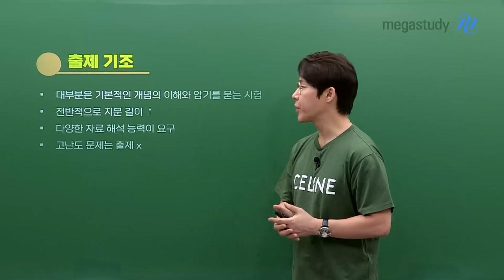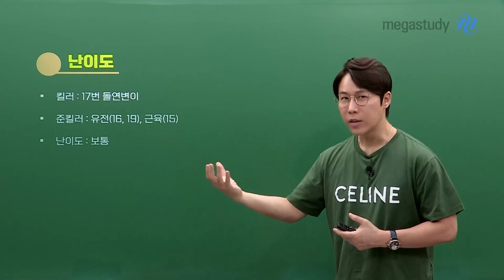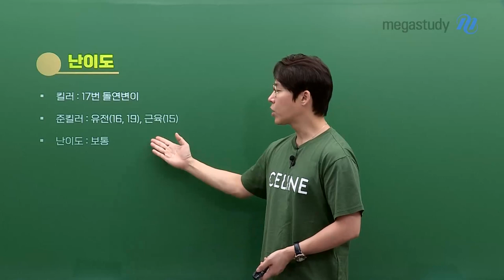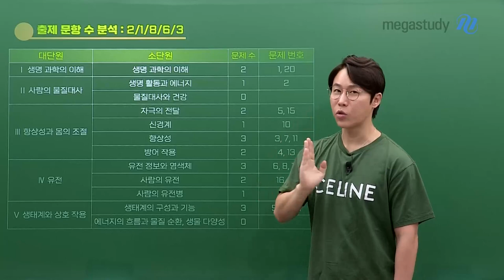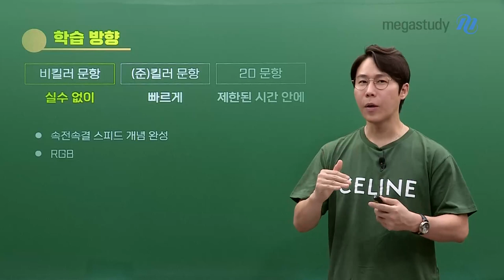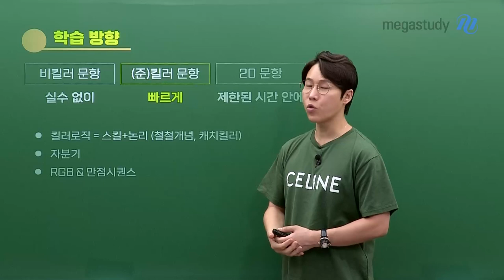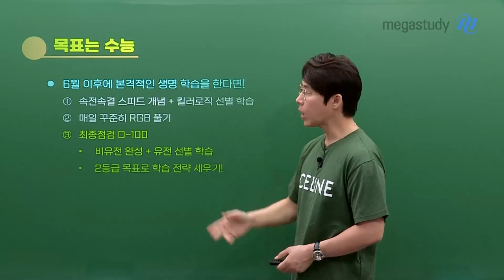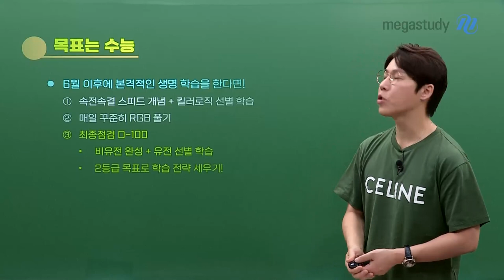[메가스터디] 생명과학 한종철쌤 - [6월 모평] 생l 총평부터 이후 학습 전략까지!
6월 모평 보느라 고생많으셨습니다!
한종철 선생님이 6월 모평 총평과 이후 학습 전략에 대해서 알려드립니다.

6월 모평 총평
# 출제기조
- 대부분은 기본적인 개념의 이해와 암기를 묻는 시험
- 전반적으로 지문 길이↑
- 다양한 자료 해설 능력이 요구
- 고난도 문제는 출제X

# 난이도
- 보통
- 킬러 : 17번 돌연변이
- 준킬러 : 유전(16번,19번), 근육(15번)

# 향후 방향성
- 자료를 새롭게 제시하는 문항(17번) 빈도↑
- 방형구 계산 문항 출제 빈도↑
- 단서를 까다롭게 제시해 난이도 높일 가능성

# 출제 문항 수 분석
Ⅰ단원 : 2문제 / Ⅱ단원 : 1문제 / Ⅲ단원 : 8문제 / Ⅳ단원 : 6문제 / Ⅴ단원 : 3문제

6평 이후 전략
비킬러 문항 - 실수 없이
(준)킬러 문항 - 빠르게
20문항 - 제한된 시간 안에

노력, 꾸준함, 태도, 체력, 끊임없는 반복으로 만점을 완성하다!